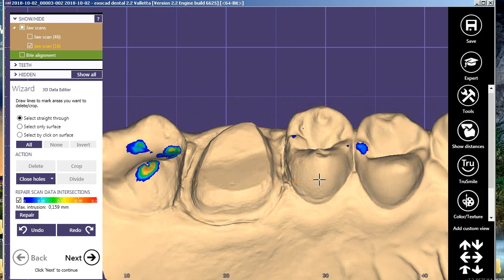Exocad trios color import 2018